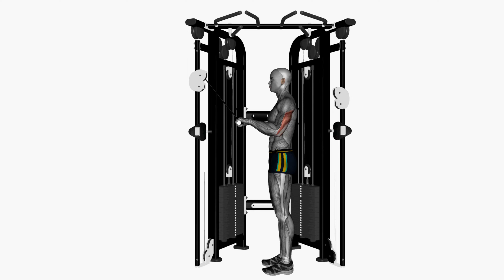cable triceps push down straight bar